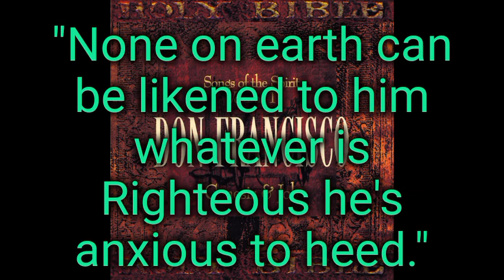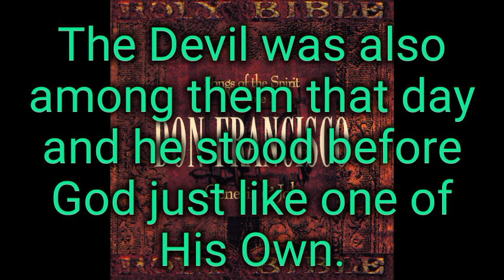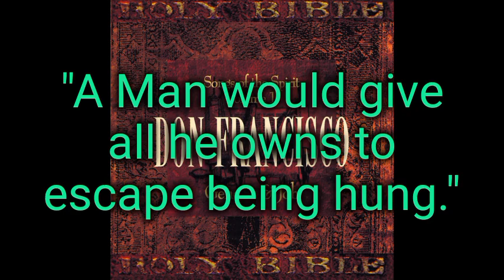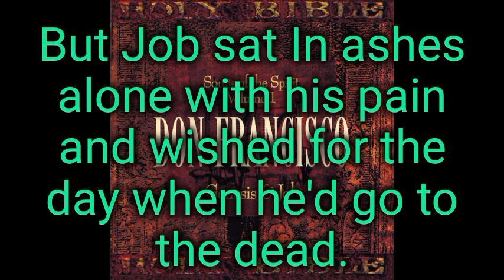God, Job and The Devil lyrics.-Don Francisco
Official Video.